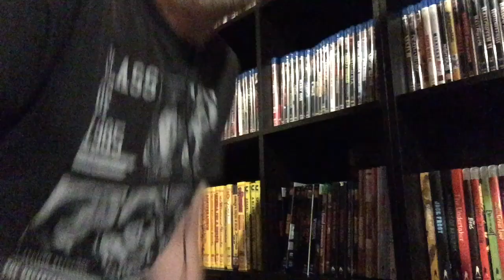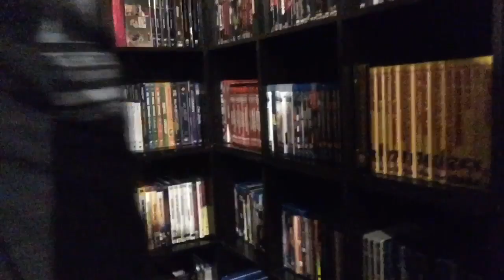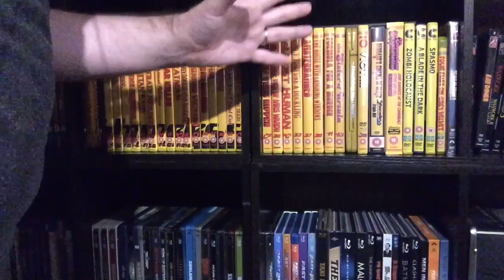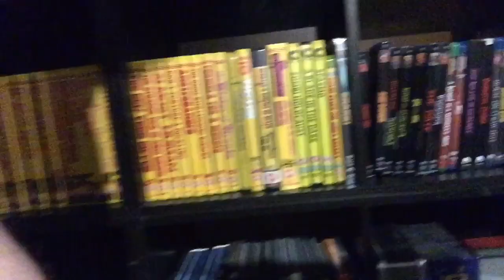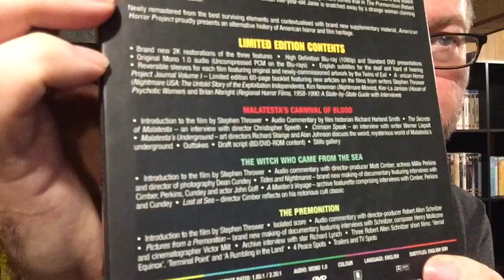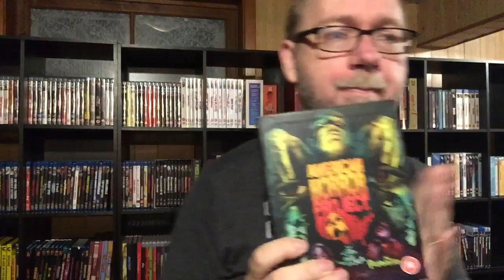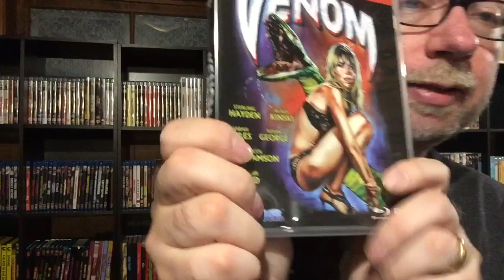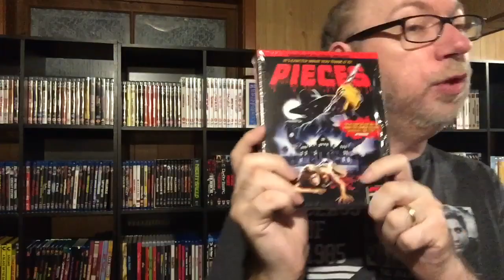Back to the movie library